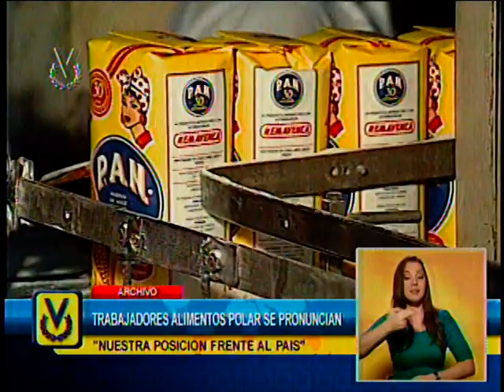Trabajadores de Alimentos Polar señalan que la empresa produce a 100% la harina precocida